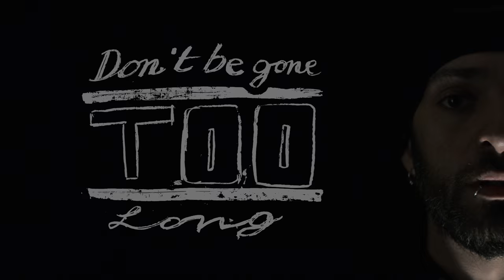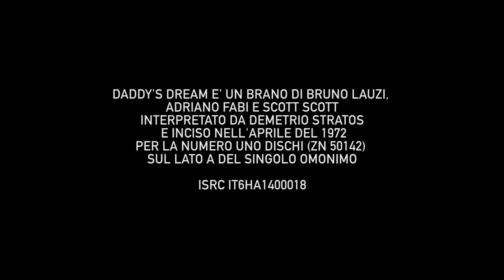Daddy's Dream (feat. Walter Calloni) - Andrea Spampinato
Ecco il videoclip ufficiale di "Daddy's Dream", il primo singolo estratto dal disco "Il tempo di un caffè" (prossima uscita)

Buon ascolto

A.

I diritti di questo brano sono riservati

Dedicato a: M.C.M.

Walter Calloni - batteria
Gian Marco Bassi - chitarra el.
Tommaso Fiorini - basso fretless
Elettra Elisa Paganelli - cori
Stefano Ivan Scarascia - Rhodes
Virginia Sutera - violino

Andrea Spampinato - voce

Grazie a:

Alessandro Freno - riprese e montaggio
Arianna Guastini - video e grafiche
Daniele Lanzara - fonico e produzione
Jacopo Silvestri - illustrazioni di copertina

Daniela Ronconi, Filippo Cecconi, Jacopo Milesi, Cinzia Mazzei, Fabio Longo Bassi, Paolo Simi, Andrea Toselli, Alessandro Centolanza, Raffaella Migliaccio, Michele Ionis Rusconi, Oscar Logoteta e a tutti quelli che si aggiungeranno.

Daddy’s Dream è un brano di Bruno Lauzi, Adriano Fabi e Scott Scott inciso e interpretato da Demetrio Stratos per la Numero Uno Dischi (zn 50142) nell’aprile del 1972 nel lato A del singolo omonimo.

Audio: ISRC ITLFR1500001
Video: ISRC ITTTH1500001

Registrato tra giugno e novembre 2015 presso gli Hukapan Studio di Milano.